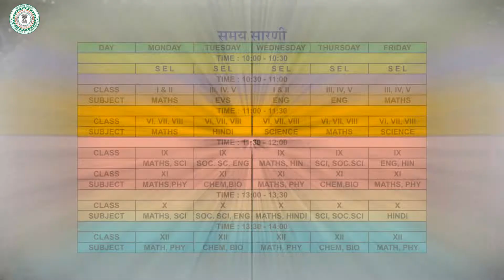कछुआ और खरगोश की कहानी -कक्षा 03 से 05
Telecast 10:30 to11:00
32.56 Minutes